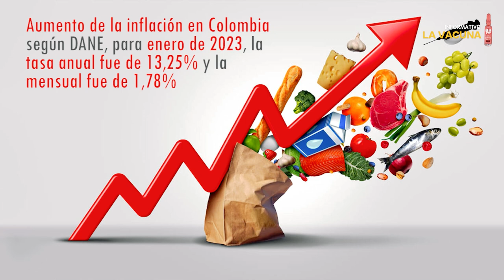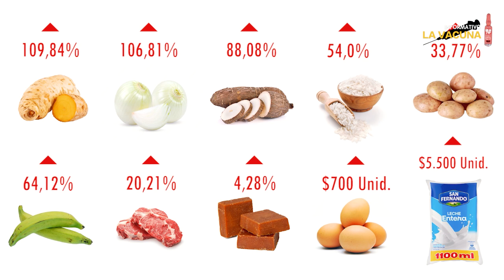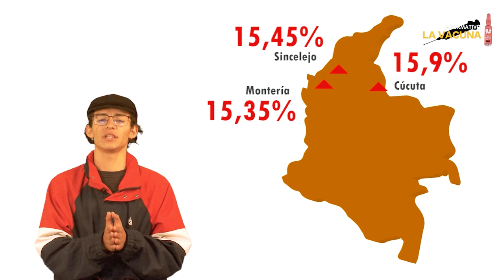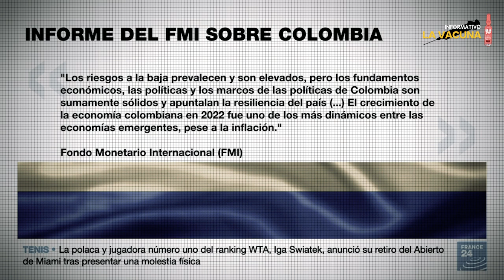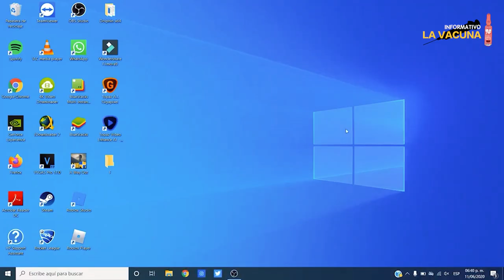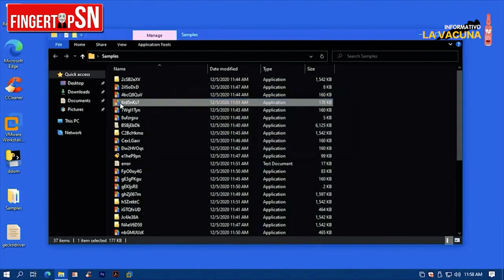La vacuna Nº72: Que la miopía no nos impida ver lo evidente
En Colombia vivimos tiempos difíciles, con esperanzas de cambio, pero con grandes dificultades para los sectores populares, con restricciones en asuntos fundamentales, como la dieta diaria, ahora sin seguridad de “los tres golpes diarios”. Hay que meterle memoria a esta realidad, para comprender el modelo económico heredado y la necesidad de su transformación, en lo cual es fundamental la Historia, ahora con mandato de ser recuperada como parte de la educación escolar diaria. Y reconocer los errores del gobierno, para poder avanzar sin descargar la culpa en otros, y sin taparnos los ojos ante la realidad.